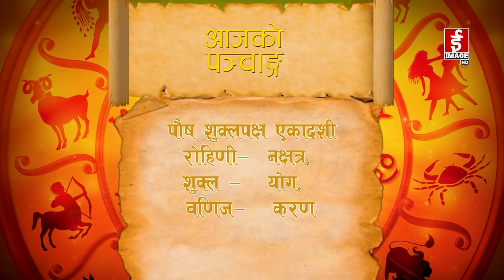आजको राशिफल २०८०-१०-०७ गते आइतवार । Daily Horoscope । January 21, 2024